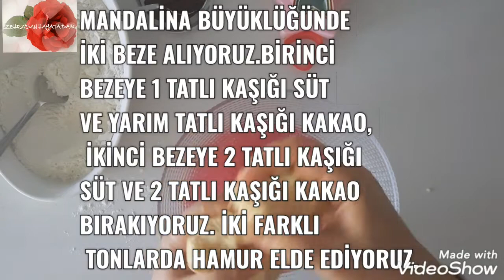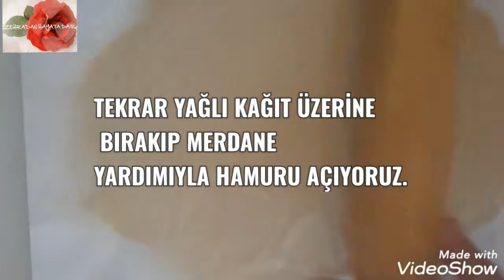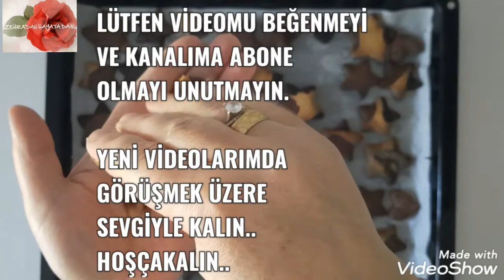RENKLİ KURABİYELER🍪OKUL BESLENME TARİFLERİ😋ÜÇ RENKLİ KURABİYE TARİFİ🍪COOKİE RECİPE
OKUL BESLENME TARİFLERİ
ÇOCUKLAR İÇİN BESLENME ÖNERİLERİ
ÇOCUKLAR İÇİN BESLENME TARİFLERİ
3 RENKLİ KURABİYE TARİFİ
ÜÇ RENKLİ KURABİYE TARİFİ
ÜÇ RENKLİ KURABİYE NASIL YAPILIR
3 RENKLİ KURABİYE NASIL YAPILIR
KURABİYE TARİFLERİ
KURABİYE ÇEŞİTLERİ
KOLAY PASTA TARİFLERİ
KOLAY PASTA ÇEŞİTLERİ
KURABİYE NASIL YAPILIR
Cookie Recipe
BU VİDEOMDA ŞAHANE BİR TARİF PAYLAŞTIM.YAPANLARA KOLAY GELSİN..AFİYET OLSUN..İYİ SEYİRLER DİLERİM..

YENİ VİDEOLARIMDA GÖRÜŞMEK ÜZERE HOŞÇAKALIN..🌹❤🙋‍♀️